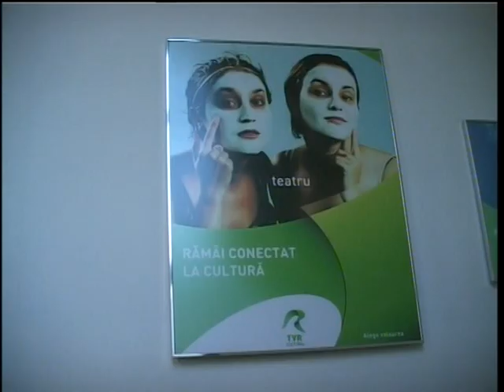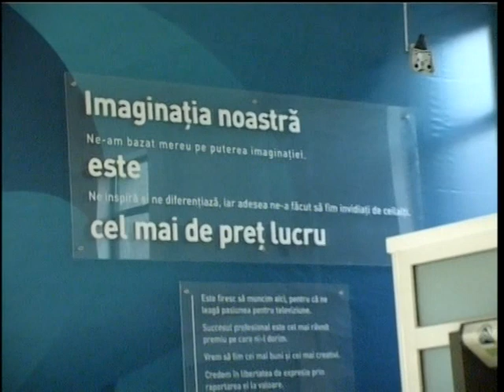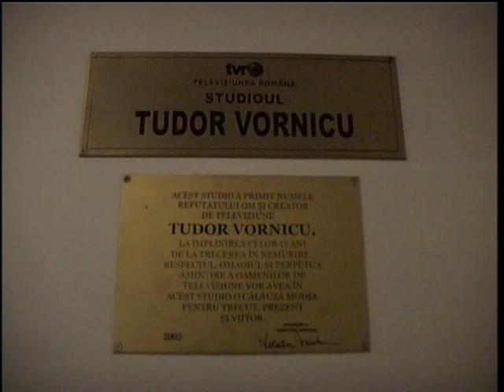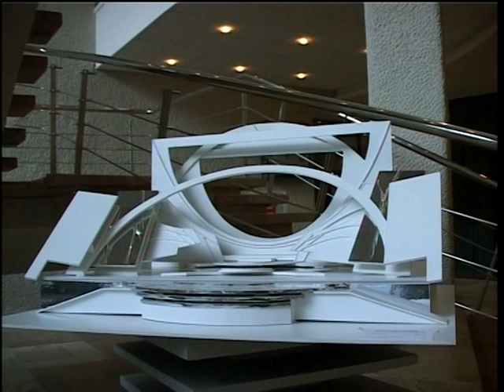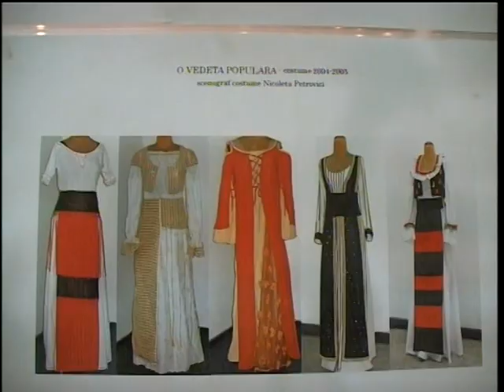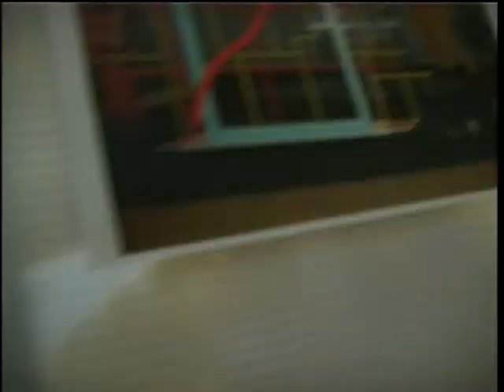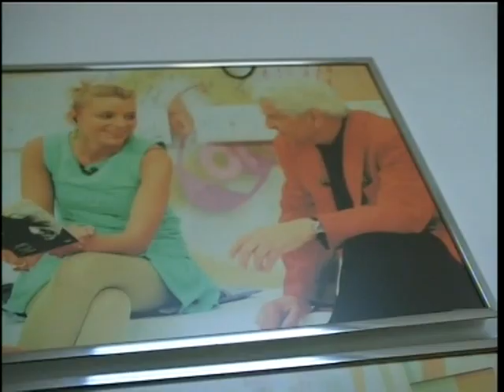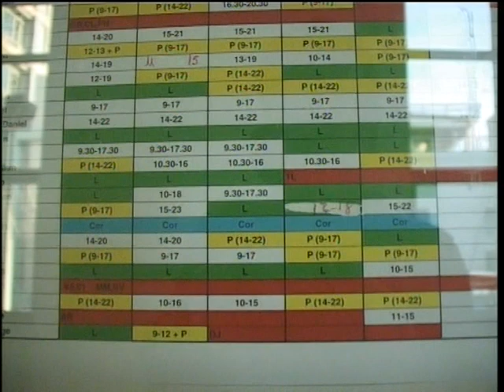Crescendo 1 pentru TVR, FILM mut REALIZAT DE CORINA TUDOSE 2005 DEC BUCURESTI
A SE VIZIONA CU  ATENTIE  SI CALM dar cu interogatii...CUM A FOST. CUM ESTE ,CUM??? atentie  stilul  filmului mut ,  altul in 2005 fata de  CHAPLIN  si acelasi in 2017...
Cultura,educatie,divertisment,arte si artisti romani,umor si comedie